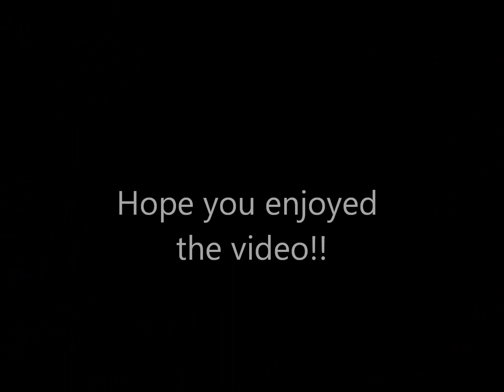Recon Montage | Goodbye GA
My last GA video.I have been working on this for about 2 weeks/not the best quality but oh well ;) hope you enjoy!!